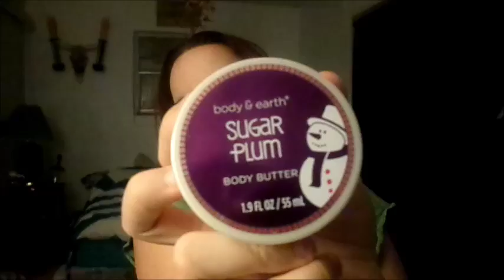❤December Favs n Disses❤